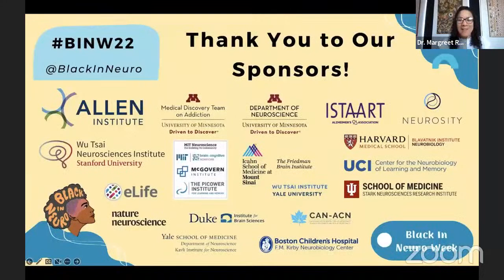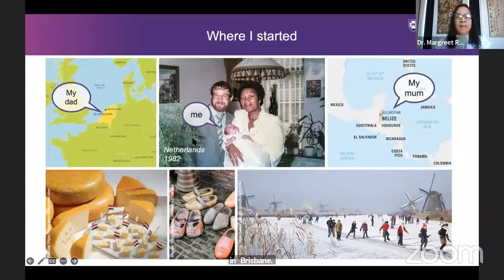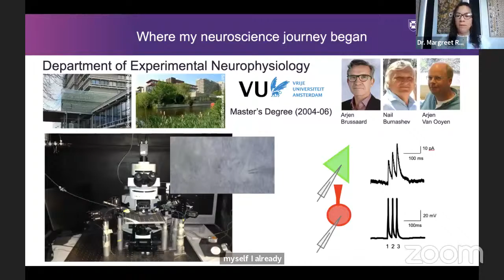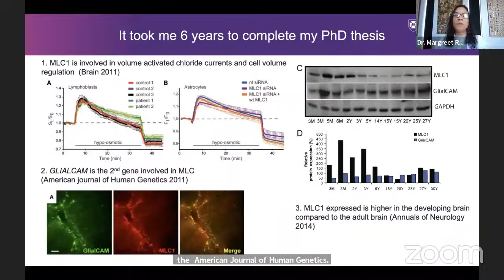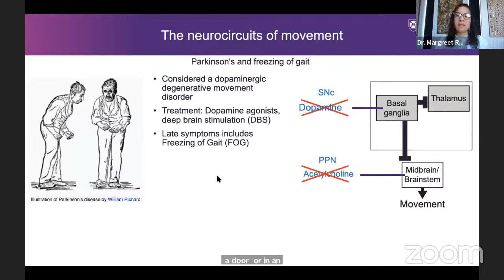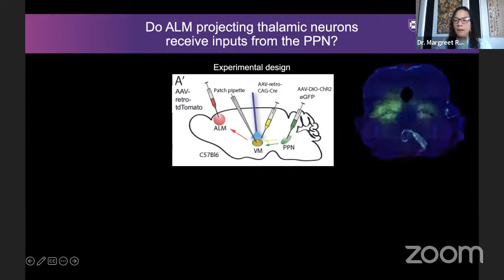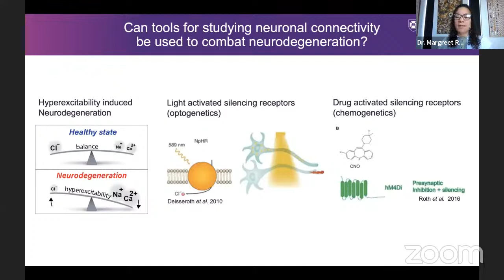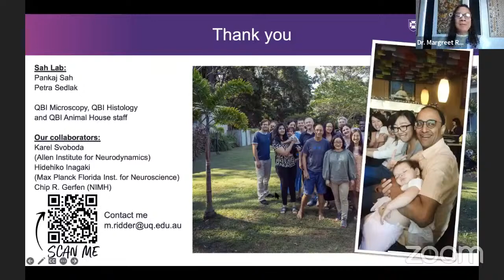BINW22 Recap - NeuroAcrossTheDiaspora Keynote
A look back at Black in Neuro Week 2022